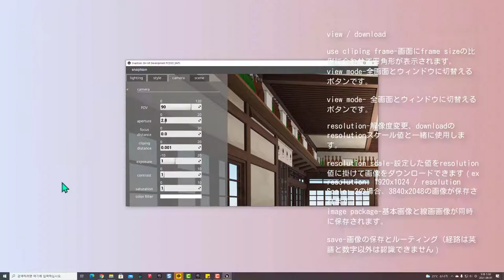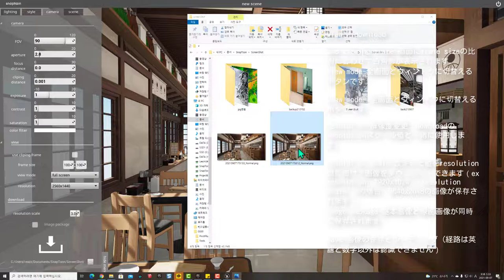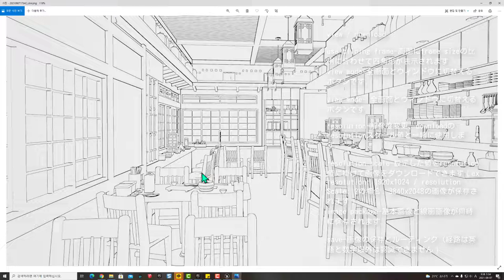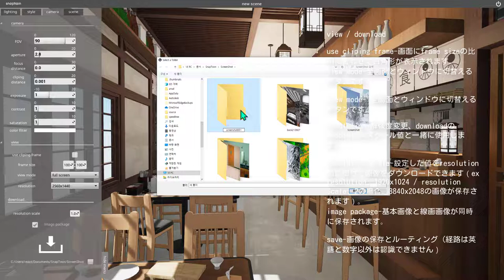snaptoon tutorial JP 18 view_ download